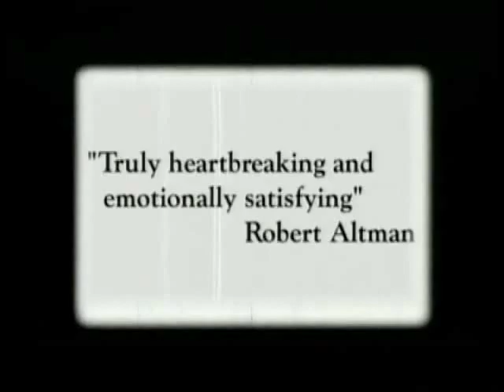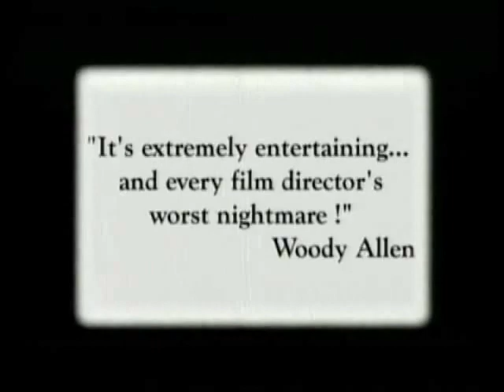Lost In La Mancha - Trailer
Lost in La Mancha ist ein Dokumentarfilm aus dem Jahr 2002 von Keith Fulton und Louis Pepe.

Eigentlich dazu gedacht, den Entstehungsprozess des Filmes The Man Who Killed Don Quixote zu verfolgen, wurde er zu einer Dokumentation über das Scheitern. Der Film folgt dabei einer Dramaturgie, die den Regisseur Terry Gilliam als eine Art modernen Don Quijote stilisiert.